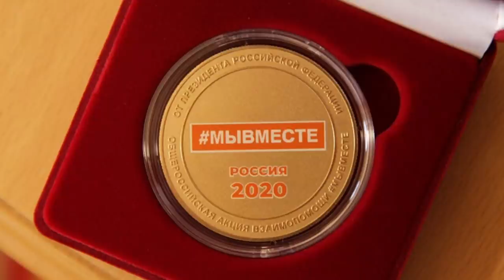Хаджимурад Малаев восстановлен в должности главврача городской клинической больницы Махачкалы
Хаджимурад Малаев восстановлен в должности главврача городской клинической больницы Махачкалы. Об этом сообщает пресс-служба учреждения.

Накануне приказом министра здравоохранения республики он был отстранен от работы.

По словам помощника главврача, после того, как у здания больницы собрались сотни жителей республики в поддержку руководителя медучреждения в разрешение конфликта лично вмешался врио Главы Дагестана Сергей Меликов.

После чего и было решено, что Хаджимурад Малаев продолжит работу в системе здравоохранения на прежней должности.

Главврач и работники городской клинической больницы Махачкалы были на передовой во время пандемии Ковид-19, и до сих продолжают принимать больных. Также ранее Хаджимурад Малаев за вклад в борьбу с новой коронавирусной инфекцией получил медаль «Мы вместе», учреждённую президентом России Владимиром Путиным.